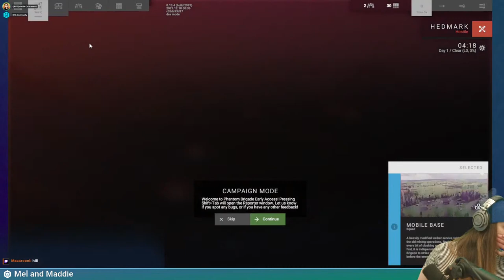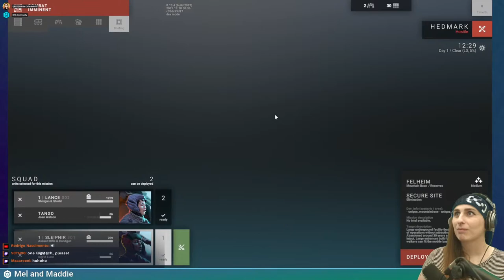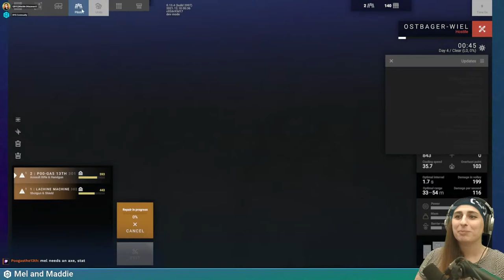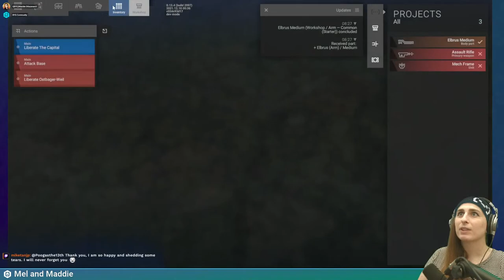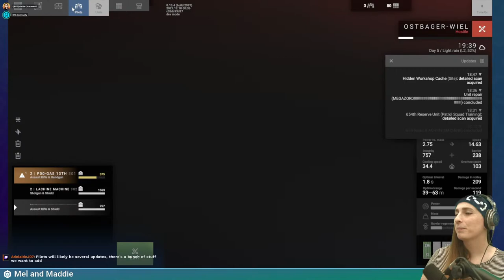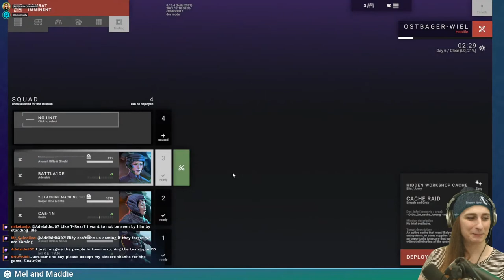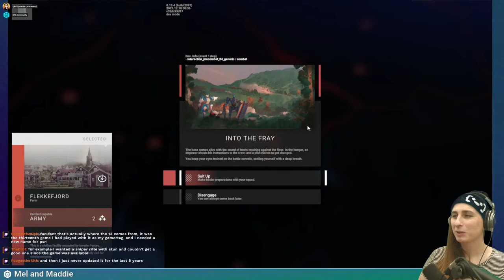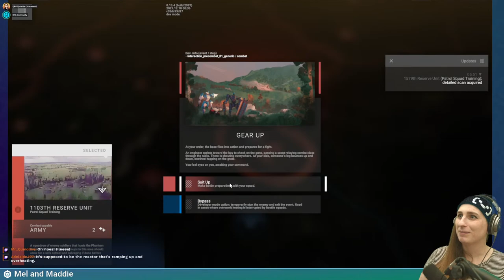Phantom Brigade Update 13: Fight or Flight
Mel and Maddie show off the huge changes we've made to the overworld in this Phantom Brigade dev stream!